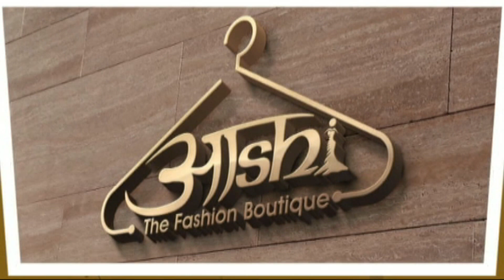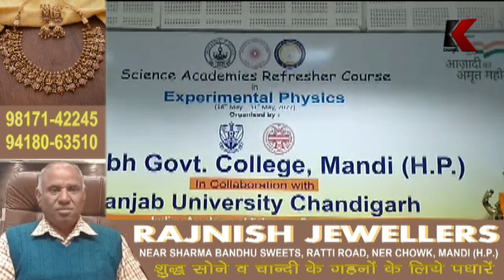मंडी कॉलेज में पहली बार राष्ट्रीय स्तर पर प्रायोगिक भौतिक विषय पर रिफ्रेशर कोर्स का आयोजन